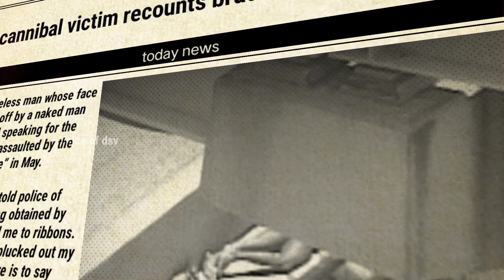Real zombie attack| உண்மை நிகழ்வு| Miami cannibal attack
in this vedio: நாம நிறைய ஜாம்பி படங்கள பார்த்து இருப்போம் அதுல லேப்ல இருந்தோ ஏதோ Drug ல இருந்தோ உணவுகள்ல இருந்தோ வைரஸ் பரவி நடை பிணமாக மாரி சக மனிதர்களை கொடுரமா தாக்குவாங்க திட்ட தட்ட அந்த மாதிரி ஒரு உண்மை நிகழ்வு ப்ஃளோரிடாவுல இருக்க மியாமி கடற்கரைல நடந்தது இருக்கு அத பற்றி முழு விவரமும் வீடியோல சொல்லி இருக்கேன் மறக்காம புடிச்சு இருந்தா like and subscribe பண்ணி சப்போர்ட் பண்ணுங்க 🙏